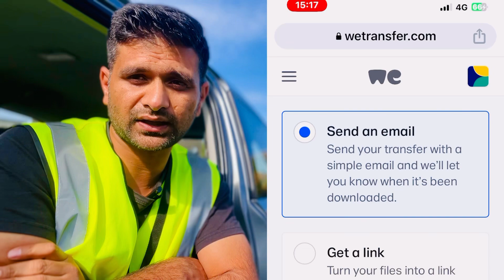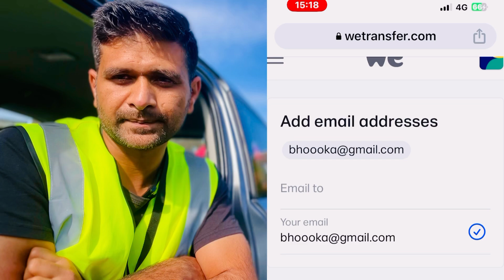Time to Share Your Story About UK Struggle | Struggles in Pakistan | Airport Immigration questions